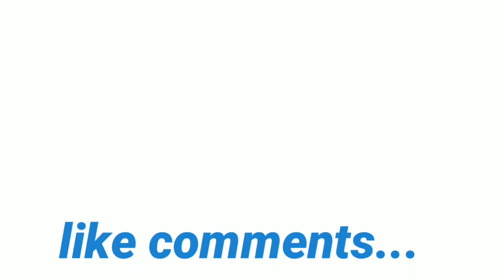दंदरौआ धाम के पवन शास्त्री जी ने गाया भजन पूज्य कौशिक जी तुलसी तपोवन जी की कथा में दंदरौआ सरकार में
श्री सीताराम
मंदिर की जानकारी हेतु राघवेन्द्र खेमरिया से हेल्पलाइन पर सम्पर्क करें-
कैंसर जैसी बीमारियों का हो जाता है, भभूती से इलाज।

ग्‍वालियर के आसपास सटे गांव वाले जब कभी बीमार पड़ते है तो किसी नामी डॉक्‍टर या अस्‍पताल के पास जाने के अलावा ये लोग भगवान हनुमान डॉक्‍टर के पास जाते हैं, और उनका ये मंदिर ही इनके लिए अस्‍पताल से कम नहीं हैं। सिर्फ भभूति लगाने मात्र से ये लोग ठीक हो जाते हैं।

चाहे कितन‍ी बड़ी बीमारी ही क्‍यूं ना हो ? मान्यता है कि इस मंदिर के हनुमान स्वयं अपने एक भक्त का इलाज करने डॉक्टर बनकर पहुंचे थे। इस मंदिर से लाखों लोगों की आस्था जुड़ी हुई है। श्रद्धालुओं का मानना है कि, डॉ. हनुमान के पास सभी प्रकार के रोगों का कारगर इलाज है। आइए जानते है भगवान डॉक्‍टर हनुमान मंदिर के बारे में-

ग्वालियर मुख्यालय से करीब 70 किलोमीटर की दूरी पर और भिंड जिले में स्थित दंदरौआ सरकार पूरे देश में विख्यात हैं। यहां हनुमान जी को डॉ. हनुमान के नाम से जाना जाता है। यहां देश-विदेश के हजारों श्रद्धालु रोज भगवान के दर्शन के लिए आते हैं और डॉ. हनुमान उनके सभी असाध्य रोगों का सटीक इलाज करते हैं।

1-शादी के 9 साल बाद हो गया बच्चा... डॉ_हनुमान_दंदरौआ_सरकार में हुआ चमत्कार देखने के लिये लिंक पर क्लिक कीजिए।
२-कैंसर में मिला आराम हो गया चमत्कार डॉ_हनुमान_दंदरौआ_सरकार में सुनिये राघवेन्द्र_खेमरिया के साथ सुनने के लिए लिंक पर क्लिक कीजिए
4-कैंसर में मिला #100%आराम उदयपुर के डॉक्टर ने बताई डॉ_हनुमान_दंदरौआ_सरकार की महिमा वीडियो देखने के लिए लिंक पर क्लिक कीजिए